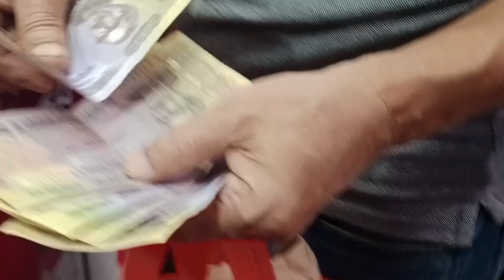হাজব্যান্ডের সাথে কোথায় গেলাম||আজকে কি ইফতার করালো হাজব্যান্ড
Plz like my page👉RK Moon vlog

Follow my instrgram 👉Rehana karim